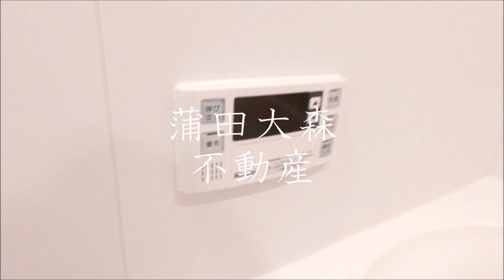プラティーク大森山王＠大森駅48.54㎡2LDK